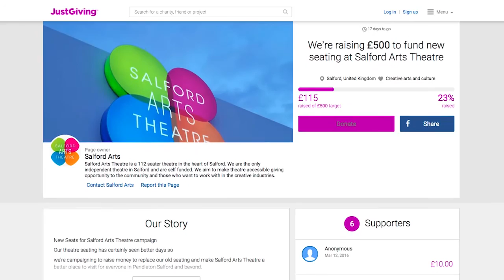Patron, Stephen Lord, at Salford Arts Theatre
Salford Arts Theatre Patron, Stephen Lord, talks about the importance of a space like Salford Arts Theatre in the community of Salford for local people and the wider community. Share your support